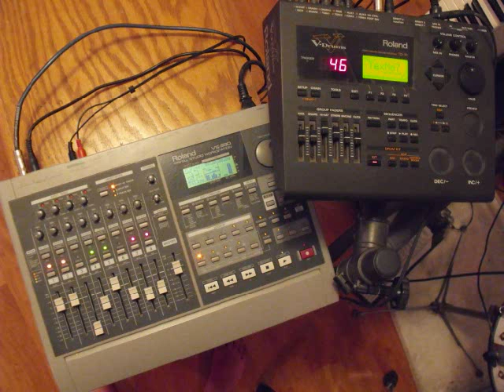Trouble Creek - 'There's Just One More Thing..'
Mono guitar & v drums, Jeff Z. guitar. Jim Fidanza on Roland V Drums. , no rehearsal/overdubs, 'live' improvisation on-the-fly. Roland VS 880 mixer/editor. The 47 (X3) key MIDI piano gives access to the (TD-10)  percussion sounds, etc.  The keyboard sits left of my drum kit.  Logo created using Gaffiticreator.net.